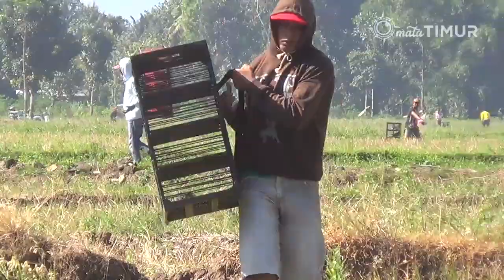Ketangkasan Merpati Balap Curah Ketangi Setail Banyuwangi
Lapangan lomba balap merpati Curah Ketangi Banyuwangi menjadi arena para penghobi balap merpati untuk berlatih. Latihan merpati balap diadakan rutin tiap bulan beberapa kali latihan. Juga diadakan lomba balap merpati.